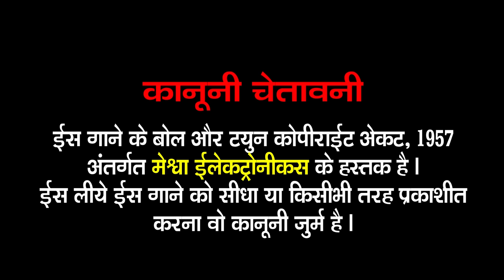Bachpan Ka Pyar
Presenting : Bachpan Ka Pyar | Kamlesh Barot | Hindi Love Song |

Video Album : Nakharadi  Santa bai
Song Name : Bachpan Ka Pyar-Sonu Meri Darling
Singer : Kamlesh Barot
Artist : Kamlesh Barot, Neha Suthar
Lyrics : P.P.Bariya
Composer: Kamlesh Barot
Video Directer : Raju Patel
Genre : Hindi Love Song
Label : Meshwa Electronics